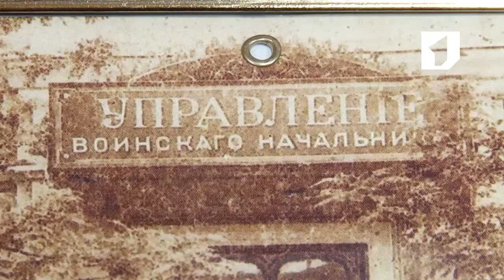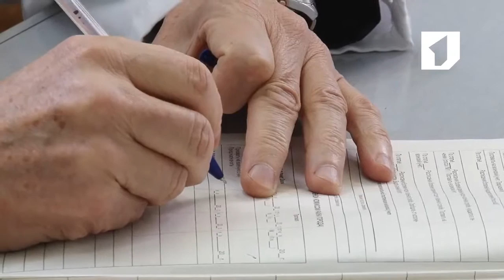Утренний эфир / Военкомат